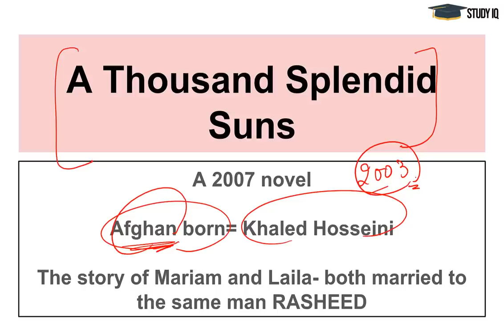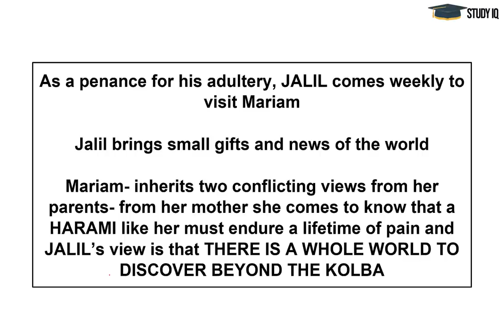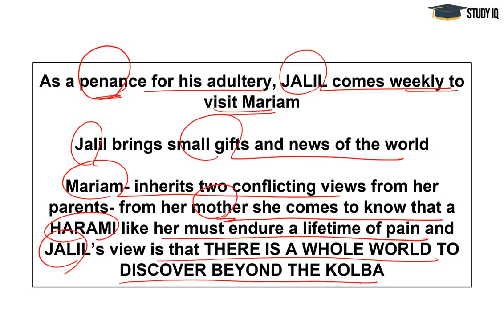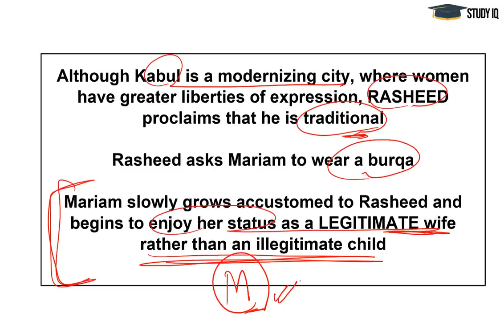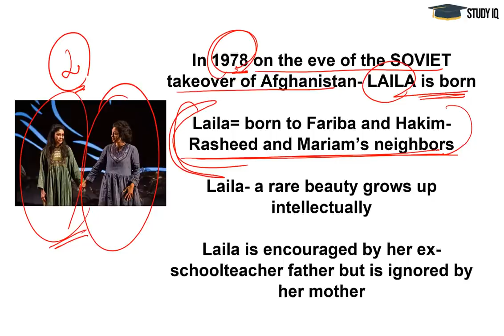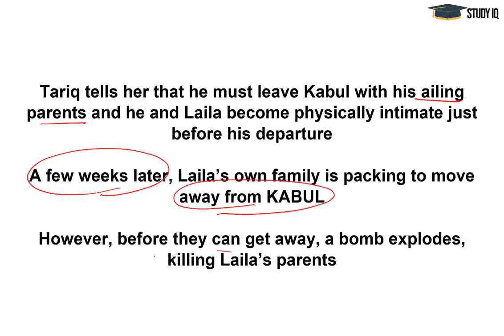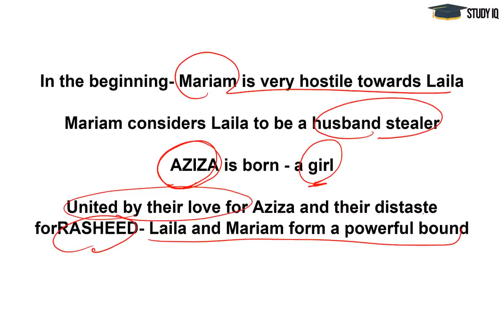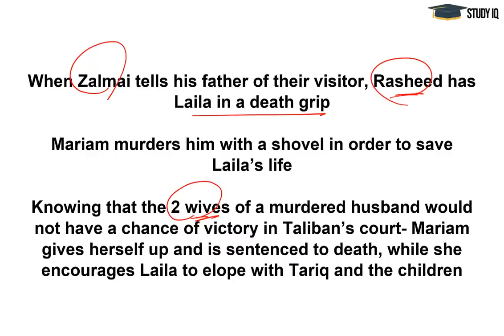English Novel, A Thousand Splendid Suns by Khaled Hosseini, Easy explanation for Competitive Exams